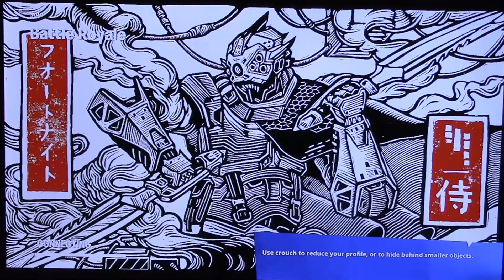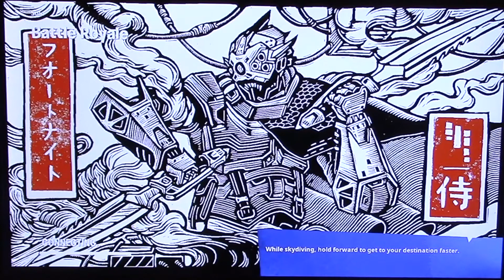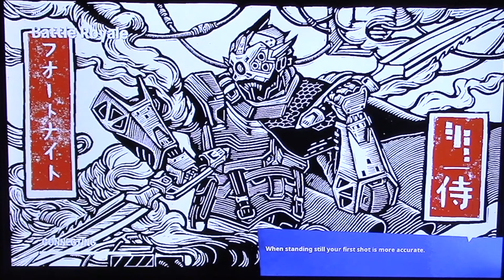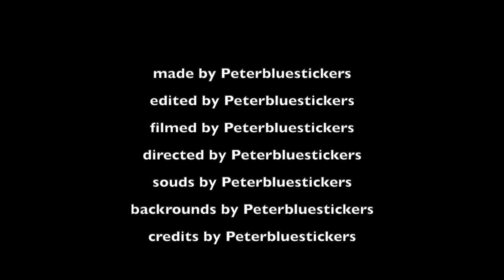My first Fortnite Win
hi guys today i won my first solo win in fortnite so enjoy!!!